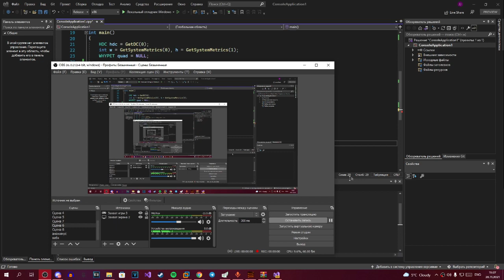How to code GDI in 2021 (new way)